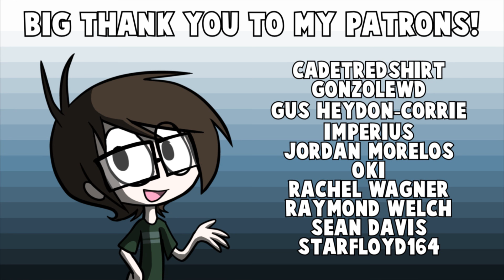The Land Before Time XIV: Journey of the Brave - REVIEW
Here's my review or something of the FOURTEENTH Land Before Time film that was just released on Netflix today called Journey of the Brave.

Josh Tyson
27882